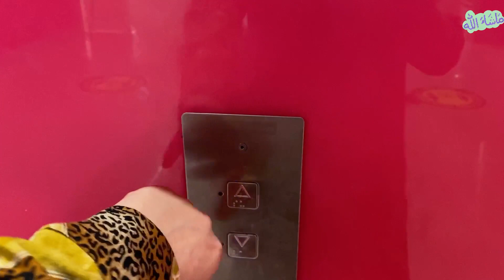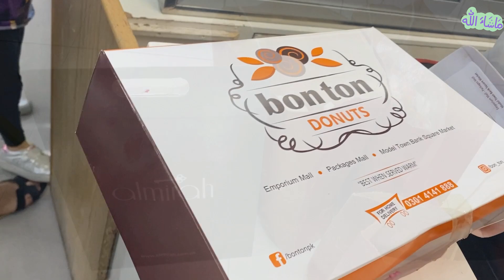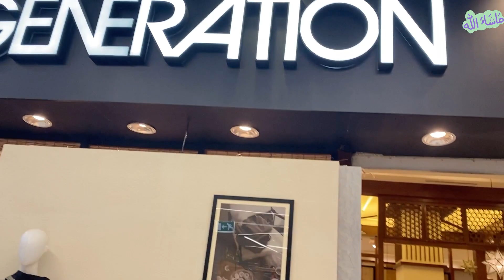Emporium Mall Lahore | Shopping in Lahore | Fun Fatory | Family Day Out | Iram Ahmed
Salam! Welcome back to another video! Today I am showing you Emporium Mall, in Lahore!

Check some of my other videos out!

Emporium Mall Lahore | Shopping in Lahore | fun factory | Family day out | Iram Ahmed